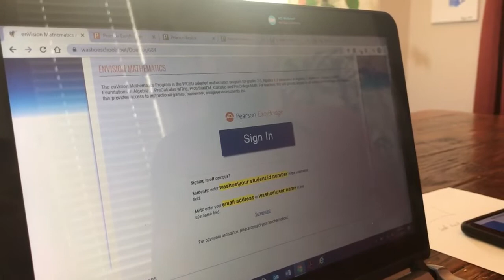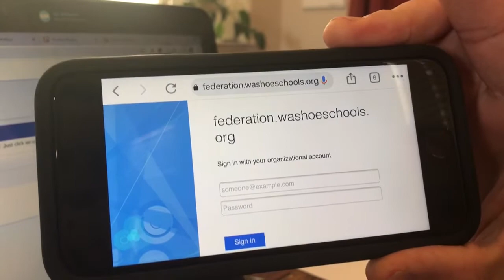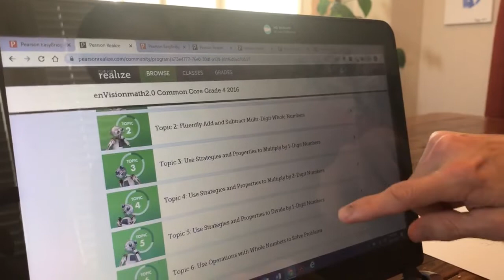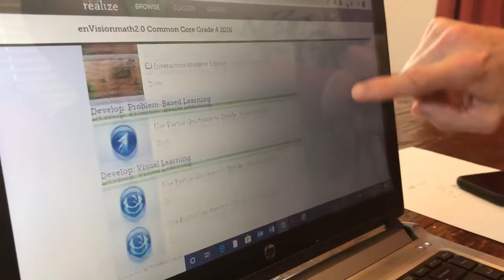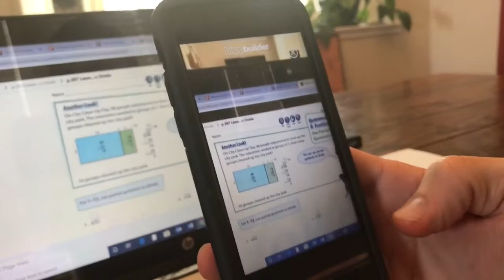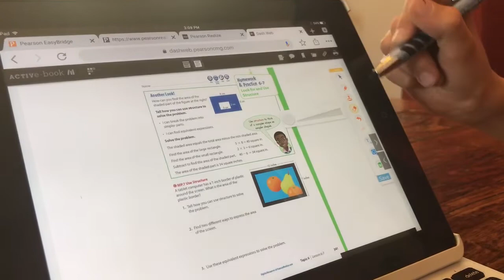Math practice and videos to support distance learning; how to access enVision from home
All 2nd, 3rd, 4th and 5th graders in Washoe County have a personal enVision2.0 online account. Students and can log in to find the practice pages and videos to support and extend distance learning. The BouncePages app can be used to scan homework pages and find the Another Look! videos in both English and Spanish. If you have questions or comments please leave them below.  To learn more about BouncePages download the flyer